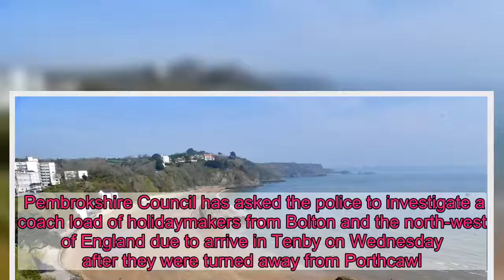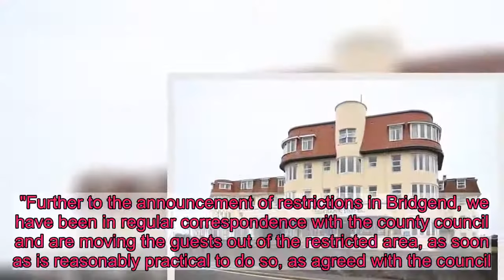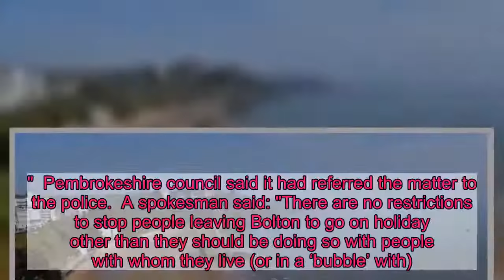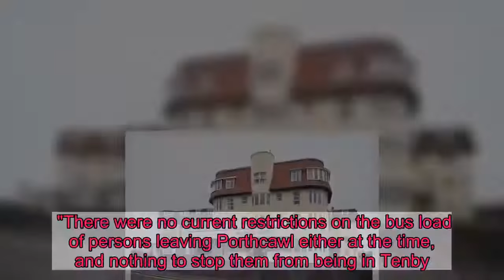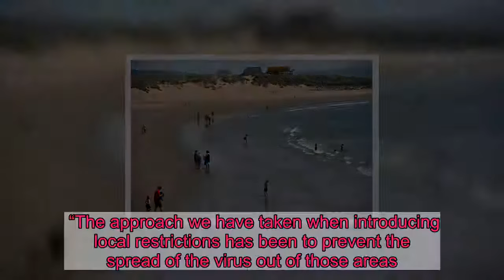Bolton's infection rate is nearly 20 times higher than in Pembrokeshire